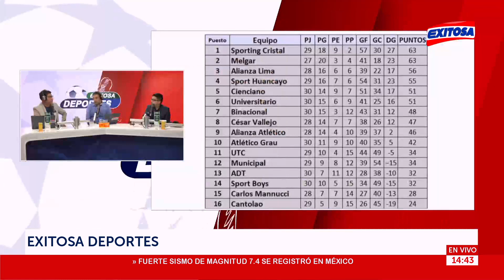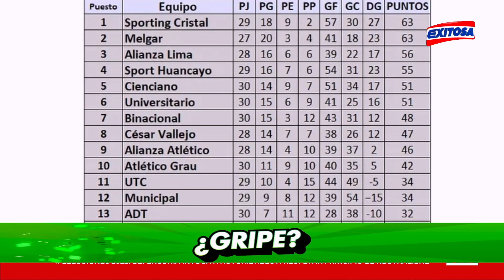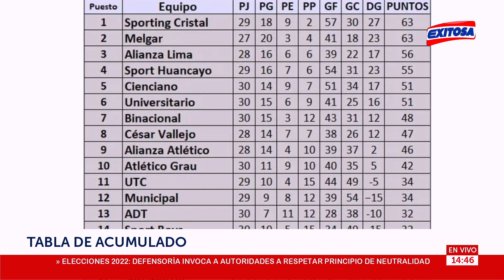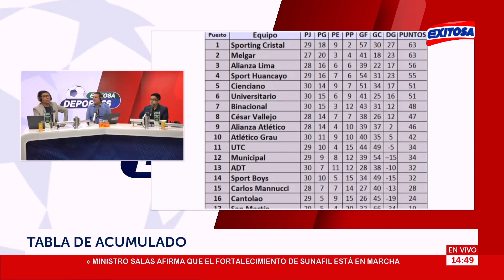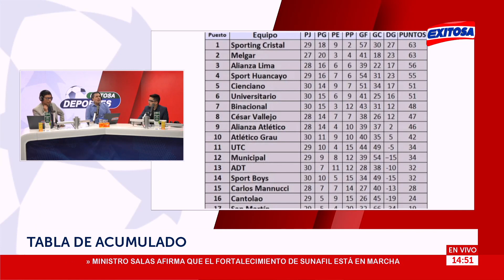🔴🔵Tabla de posiciones Liga 1 acumulada: así quedó tras jugarse la fecha 12 del Torneo Clausura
Así quedó la tabla de posiciones Liga 1 tras los triunfos de Sporting Cristal, Melgar, Atlético Grau y Universitario.
Sporting Cristal y Atlético Grau lideran la clasificación con 24 puntos cada uno

Exitosa Perú
"La voz de los que no tienen voz"

Corporación Universal